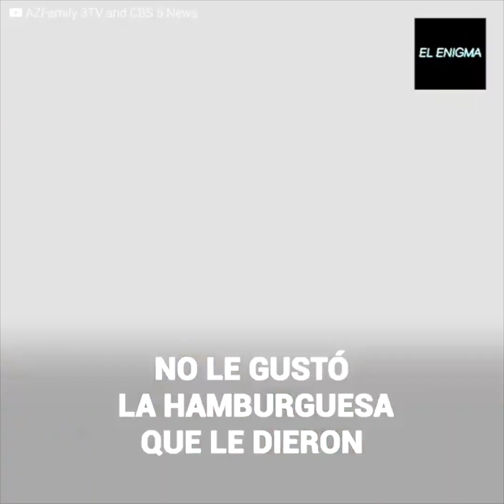Trabajador de Wendy´s atentó contra cliente por un reclamo sobre su hamburguesa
Un anciano de 67 años pidió una hamburguesa en un restaurante.
Al principio iba todo bien, hasta que le entregaron su pedido.
El cliente comenzó a reclamarle a la persona que lo atendía.
Algo de su platillo no estaba como él quería.
En vez de solucionarlo, el trabajador dio la vuelta al mesón…
Y le propinó una embestida que lo dejó luchando por su vida.